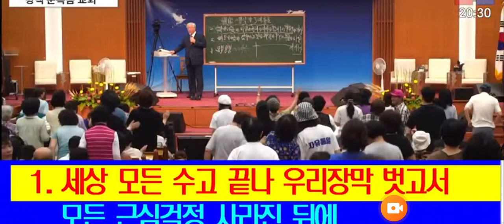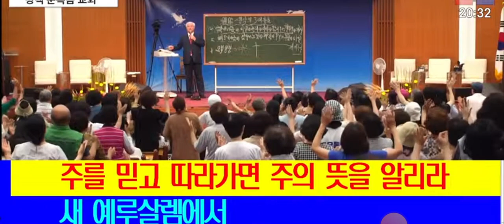(하늘 비파) 세상 모든 수고 끝나 우리 장막 벗고서 -전광훈 목사 2023.6.29. (평택 성령의나타남)